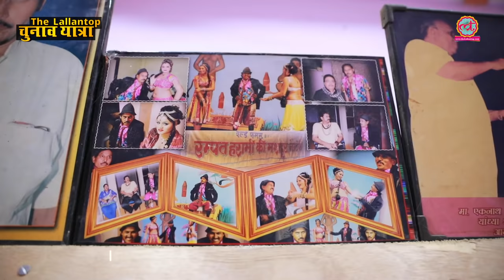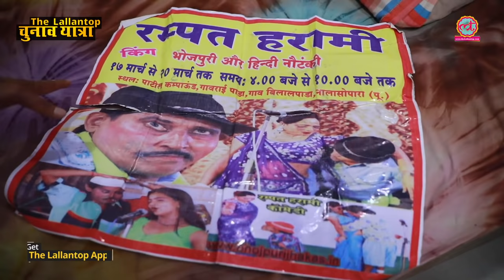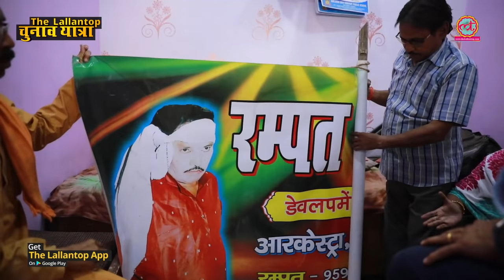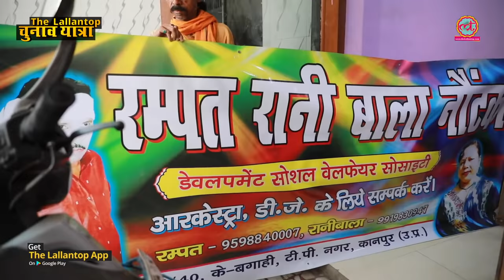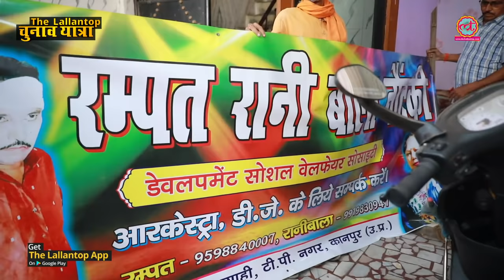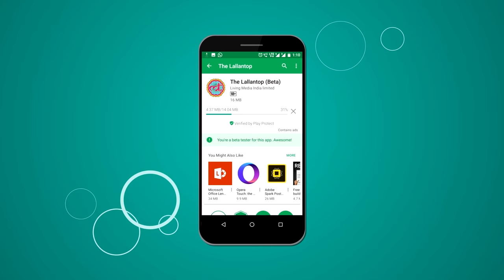Kanpur के Nautanki किंग Rampat 'Harami' का Lallantop Interview | Comedy | Rani Bala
The Editor of 'The Lallantop' Saurabh Dwivedi interviews Rampat Harami, the face of Nautanki folk from Kanpur, who had earlier collaborated with Sneha Khanwalkar for MTV Sound Tripping. In Kanpur city, Satyadev Pachauri from the BJP is pitted against veteran politician Sriprakash Jaiswal of the Indian National Congress.
The candidate from the SP-BSP-RLD alliance is Ram Kumar. Satyadev Pachauri is currently the MLA from Govind Nagar seat of Kanpur. We discuss with the young students of Institue of Business Management the gender dynamics within the campus and the society.

Edited By: